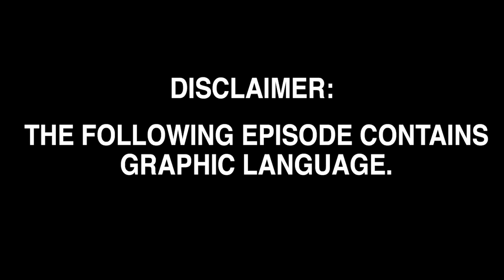Elders React to Sausage Party Trailer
Elders React to the fun and insanity of the Sausage Party red band trailer! Watch to see their reaction!

SEND US STUFF:
This episode featured the following cast members:

Libby
David
Josie
Shirley
Norman
Melvin
Gary
Joseph
Johnny
Holgie
Peggy

If you see this, type "ELDERS RULE" in the comments - and please LIKE/FAV!
Assistant Editor - Karen Rivas, Andrea Winslow

ELDERS REACT #81 - Sausage Party Trailer